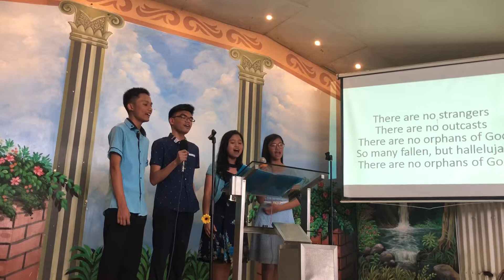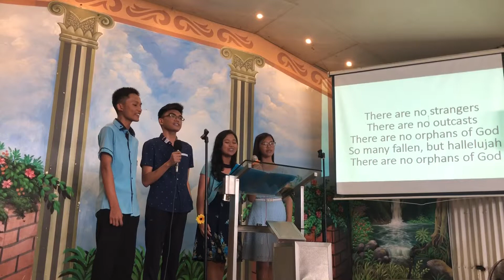God Help The Outcast / Orphans of God - Quartet